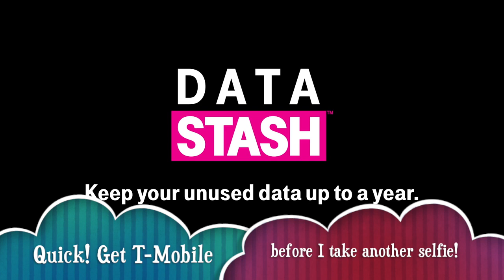What Do Runners Really Think Of During Super Bowl Ads- T-Mobile